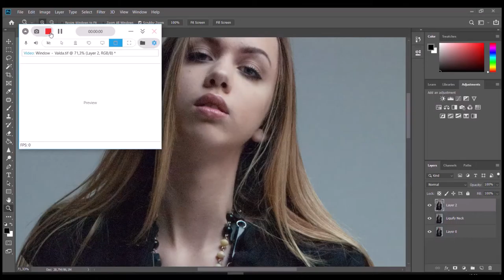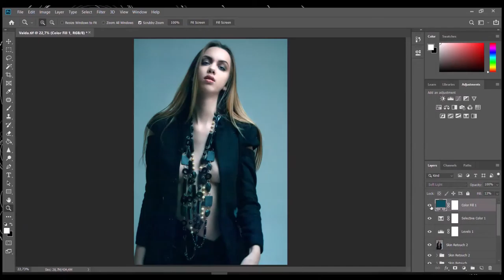How I retouched Fashion Image - Speed Retouching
Special Project 💥 Me as a Retoucher / Prod & Styling ⚡️ @modelista.london / Photographer: ⚡️ @bijou.imagerie / Model ⚡️Valda @duttem @bealacarte (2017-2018) / MUAH @modelista.london / Designers Jacket ⚡️ @szabosihag ⚡️ @meghnasihag - Jewelry ⚡️ @giebultowski